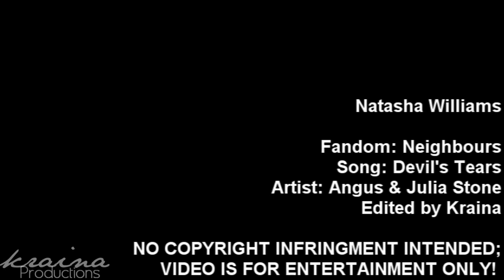Neighbours | Natasha Williams • Devil's Tears!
VIDEO WILL CONTAIN SPOILERS FOR UK VIEWERS & FOR THE S/A/T LOVE TRIANGLE!

First off; I know a lot of people probably hate Tash right now but I honestly love her, she is my second favourite female character on Neighbours ATM and i am really looking forward to this pregnancy storyline, so it would mean a lot if you didn't dislike or leave nasty feedback on the character. If you do not like my editing that is fine but please tell me what you don't like about it.

So this video is just based around the tash storyline of her discovering the A/S affair and her telling Andrew she was pregnant. When i first heard about this storyline i sorta hoped that she would do that to get back at them rather then wanting Andrew to stay with her but either way the storyline has just started so i think its best to see how it goes.

I know i said on my preview vid that i posed last week that i wouldn't be vidding as much anymore now that i have started TAFE but i made this video before i started and i figured that this is probably the last vid for a while so i would upload it.

xox
Kraina